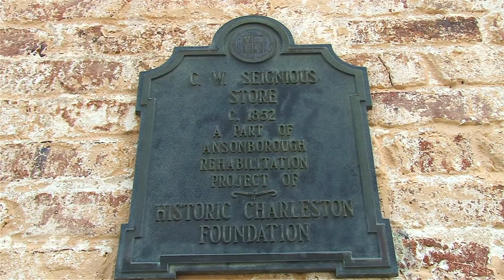Charleston Real Estate: 45 Hasell Street, Charleston, SC 29401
This three-story historic Charleston home, nestled in the heart of Ansonborough, combines contemporary finishes with a rich history to create a luxurious and unique property in one of downtown Charleston's most coveted neighborhoods. Built in 1851 for Charles Seignious, the home originally as a grocery store for many decades before being converted into a private residence and it still retains its storefront pattern with large shop windows on the first floor. It has been recognized by the Historic Charleston Foundation and received the Carolopolis Award from the Preservation Society of Charleston. Inside, the space has been thoroughly renovated and combines classic historic touches such as brick accent walls and original fireplaces with modern finishes such as contemporary lighting and top-of-the-line materials. Entering from Hassel Street, you will be greeted by the grandiose living room which is flooded with natural light from the oversized shop windows. Soaring ceilings, gleaming onyx flooring, and a custom-made granite-topped wet bar make it the perfect space for entertaining friends and family and the motorized blinds allow for privacy when desired. Just beyond the living room is the chef's kitchen and dining room. Thoughtfully renovated with modern cabinets, granite counters and Wolf appliances, it provides the perfect setting to whip up a gourmet meal. The open plan connects the kitchen to the dining room for easy conversation flow with tall brick walls, travertine floors and contemporary chandeliers adding visual interest and charm to the space. Accessed through French doors off the dining room is the expansive Charleston courtyard. Mature landscaping and brick privacy walls make this space incredibly private and the upscale blue stone patio sets the scene for an idyllic summer party. Other outdoor spaces include rooftop access, a rear sunning deck and two balconies off the second and third floor hallways which provide unobstructed views of the courtyard below as well as Charleston rooftops. The home's master suite is located on the second floor. The sunlit bedroom is filled with natural light and has an original fireplace and hardwood floors. A dressing hallway has custom-built storage and the contemporary master bath has a tile and glass rain shower, a fireplace and hand blown amber glass shades on track lighting. A large office is separated from the master bedroom by pocket doors and has built-in bookshelves and a fireplace. The home has five additional bedrooms with the third floor making an ideal guest retreat with a full kitchen, two bedrooms, rooftop access and a seating area. This property is truly one-of-a-kind and places you in the heart of downtown Charleston within walking distance of historic sites, parks and world-class restaurants.

The Cassina Group
309 Coleman Boulevard
Mount Pleasant, SC 29464